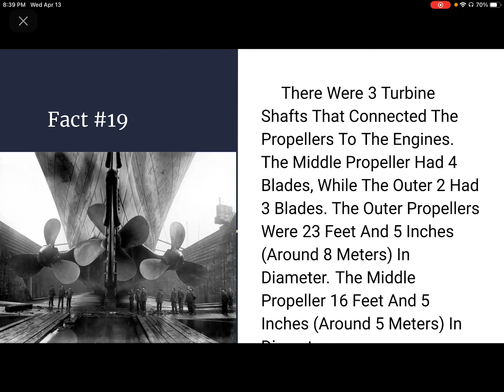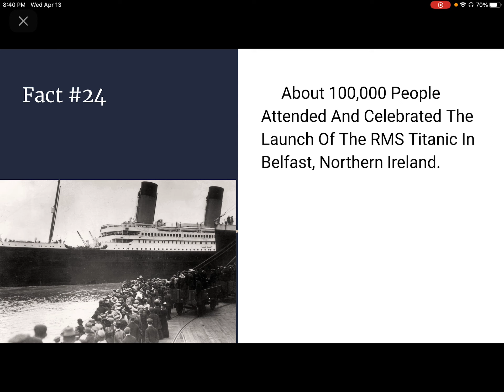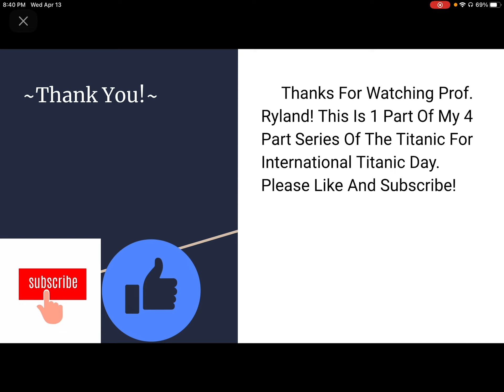100 fun facts about the Titanic (Part 2)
This video will give you 25 fun facts about the RMS Titanic. This video is for International Titanic Day. Due to technical errors, Part 1 was divided into 2 separate videos. -Prof. Ryland

This production was made possible by Meaty Toe Productions.

Thumbnail image by National Public Radio (NPR).